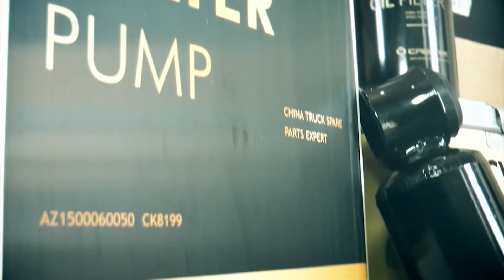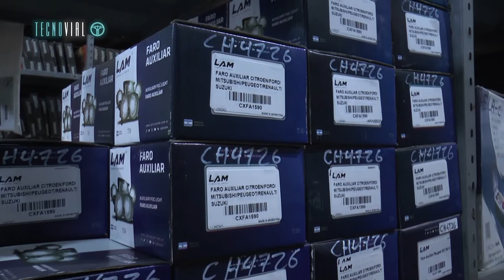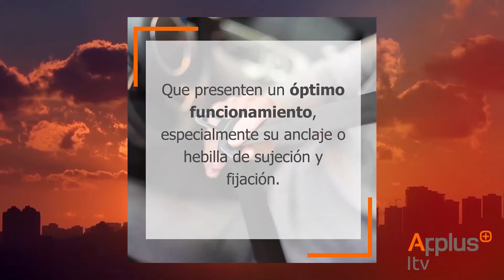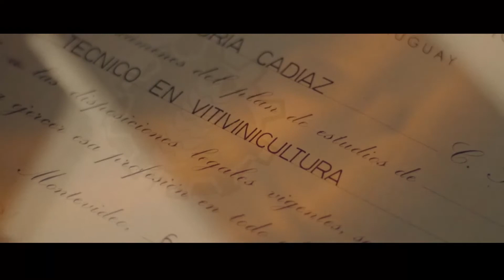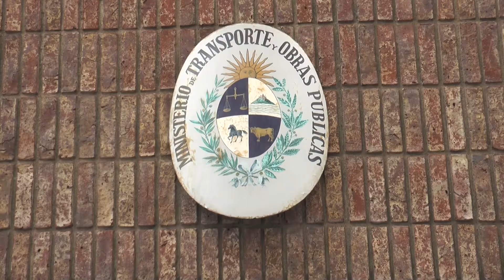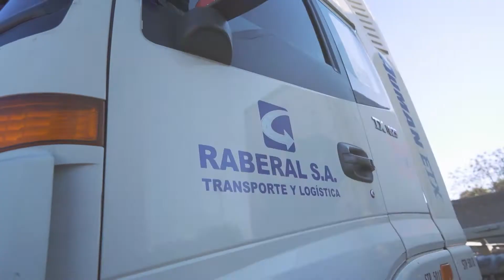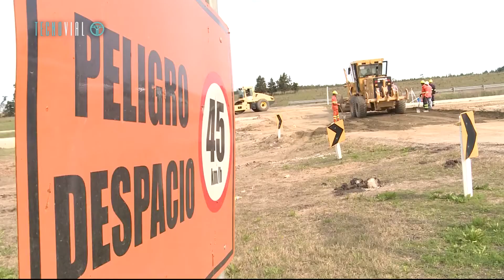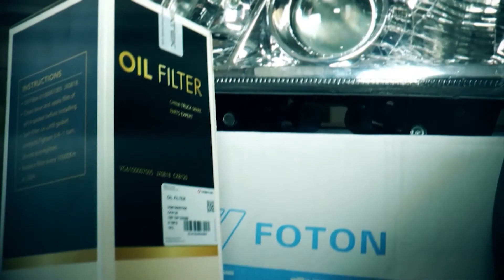COMIENZAN OBRAS VIALES.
El subsecretario Olaizola, detalla las prioridades del MTOP.

COMIENZA RECUPERACIÓN DEL SECTOR OVINO.
Hablamos con el presidente del SUL, Miguel Sanguinetti.